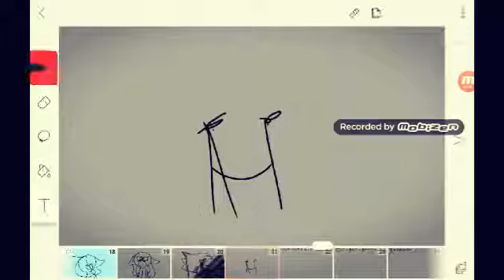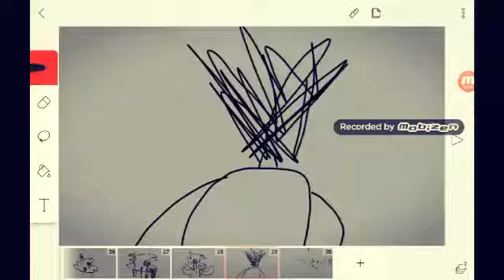Melody meme ft. Pikashley from an au I made with us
My intro is working :3